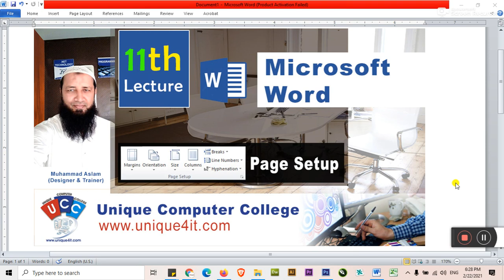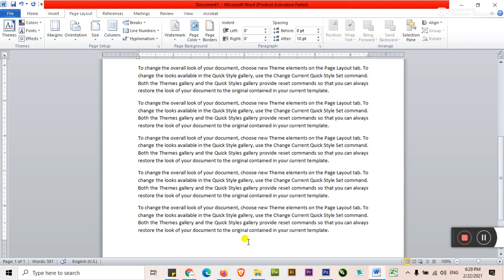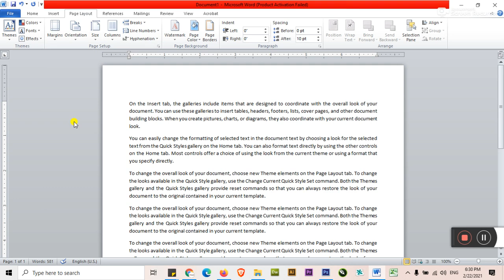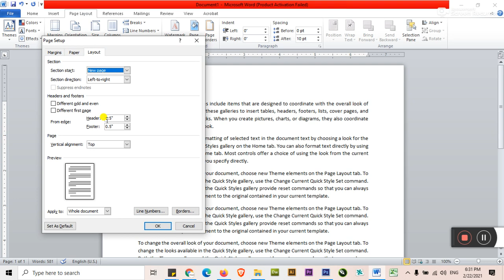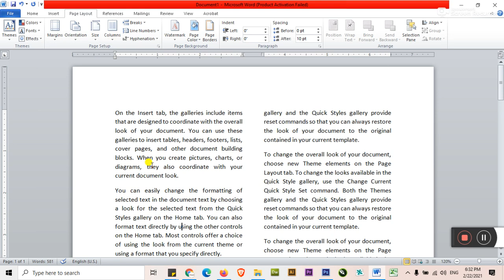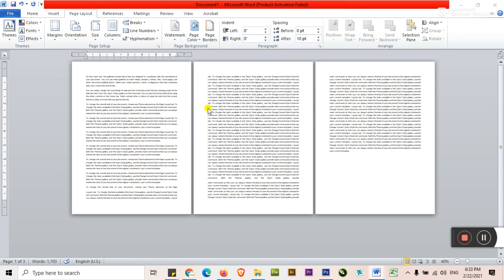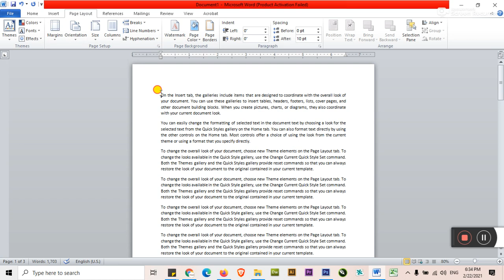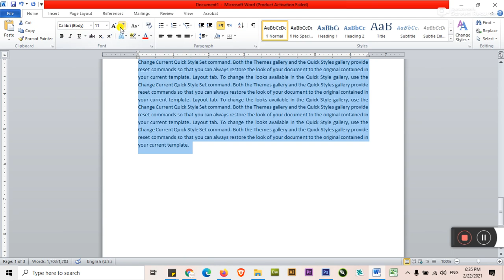Page Setup in MS Word